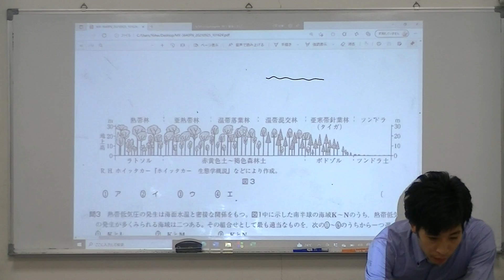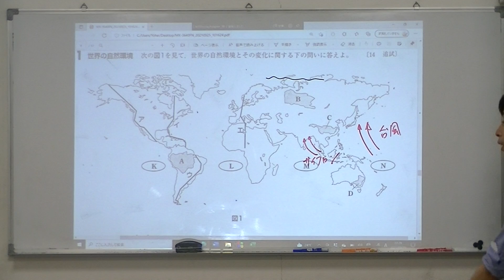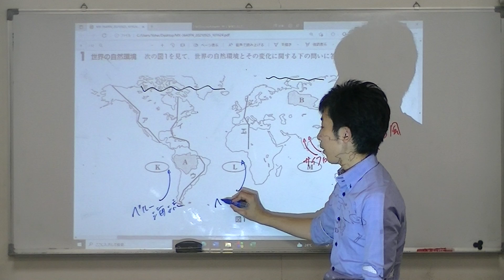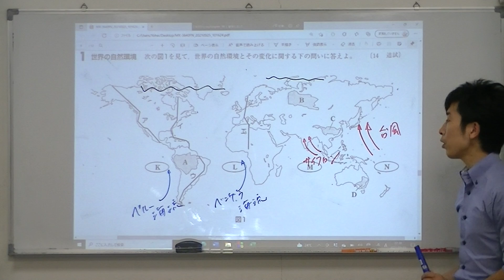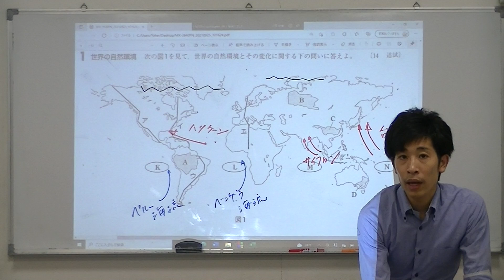総合演習２ １ 問３ 世界の自然環境 センター14追試験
地理Bのセンター試験問題の解説になります。気候の範囲です。